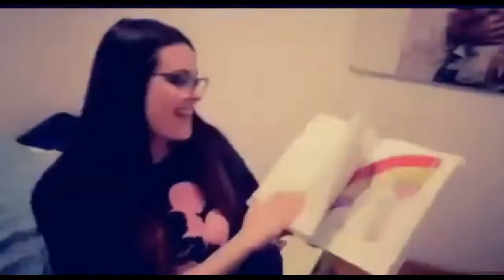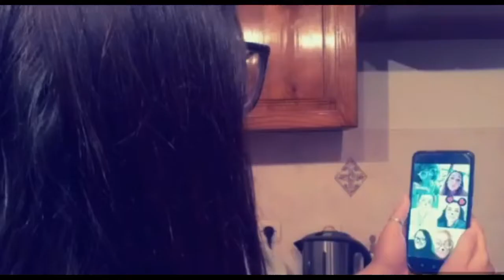My Quarantine: Through Your Screen feat. Sofia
Syncro Synergy Croatia presents 'My Quarantine: Through Your Screen', a video project whose purpose is to show how Syncro's volunteers are spending their time during the self-isolation period.

Check out what Sofia, from Spain, has to say about her quarantine. :)